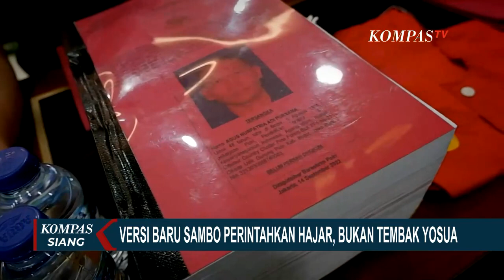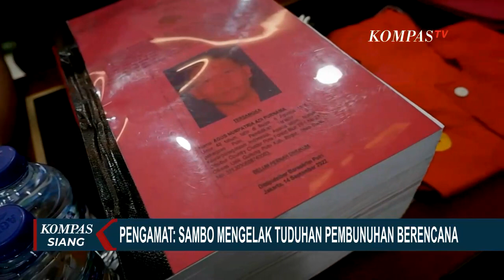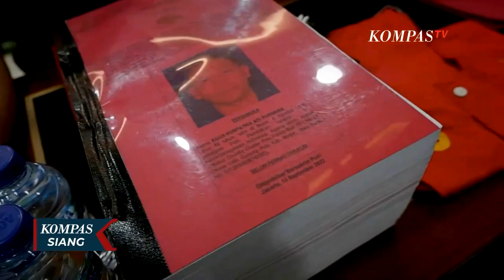Jelang Sidang Perdana, Ferdy Sambo Mengubah Sejumlah Keterangan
JAKARTA, KOMPAS.TV - Hanya hitungan hari menjelang sidang perdana kasus pembunuhan berencana Brigadir Yosua, Ferdy Sambo mengubah sejumlah keterangannya.

Lewat kuasa hukumnya, Sambo mengaku tidak meminta Bharada Eliezer untuk menembak, tapi hanya menghajar Yosua.

Versi yang ini berubah dari cerita tersangka Eliezer dan Ricky Rizal saat rekonstruksi pada 30 Agustus lalu, karena pada saat itu keduanya mengaku mendengar perintah tembak dari Ferdy Sambo.

Sebagai ajudan dengan pangkat terendah, Eliezer terpaksa patuh.

Kuasa hukum keluarga Brigadir Yosua khawatir, perubahan versi cerita Ferdy Sambo ini bisa memengaruhi keterangan saksi-saksi lainnya.

Sesuai Kitab Undang-Undang Hukum Acara Pidana, perubahan keterangan Ferdy Sambo tak serta merta bisa jadi alat bukti jika tak didukung dengan bukti maupun keterangan lainnya.

Hakim harus bisa menguak detail kejadian dari setiap saksi dan terdakwa agar bisa menyimpulkan dan memutuskan sesuai logika hukum.

Pengamat Hukum menilai, perubahan versi cerita Sambo kali ini diduga jadi salah satu cara Sambo untuk menghindari tuduhan selama ini sebagai aktor pembunuhan berencana terhadap Yosua.

Apapun perubahan versi cerita Sambo, video animasi detik-detik penembakan yosua yang dirilis Polri, 31 Agustus 2022 jelas terpampang nyata kalimat yang diteriakkan Ferdy Sambo pada Richard Eliezer sesuai berita acara pemeriksaan.

"Woy kamu tembak, kau tembak cepat, cepat woy kau tembak."

Pukul 17.12 WIB, Eliezer pun menembak Yosua sebanyak 3 atau 4 kali.

Yang mana fakta sebenarnya yang terjadi dalam kasus pembunuhan Brigadir Yosua?

Patut ditunggu persidangan Ferdy Sambo dan Bharada Eliezer yang akan digelar secara terpisah.